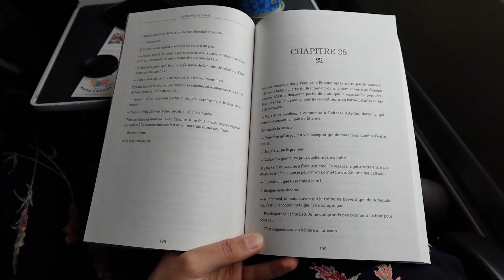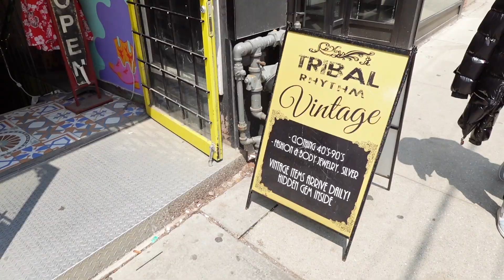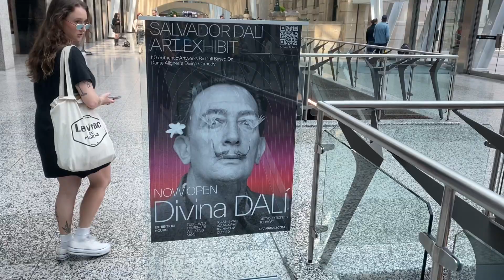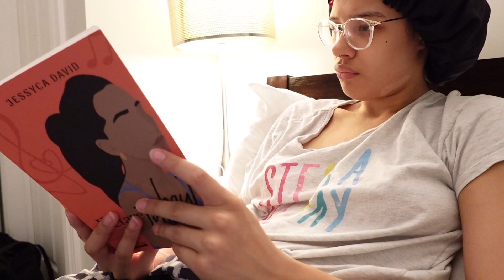VLOG | 🎉 Birthday Weekend à Toronto (Concert James Vickery, Divina Dali et bien du plaisir) 🌞 🏙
Salut!!
Aujourd'hui, je vous amène avec moi à Toronto! C'est un peu différent des vidéos que je fais habituellement. J'espère que vous allez apprécié ☺️

La façon dont je notes mes lectures♡:
★★★★★ → Coup de coeur!!
★★★★ → J'ai adorée!
★★★ → J'ai aimée.
★★ → J'ai été déçue.
★ → Je n'ai pas aimée.

Questions souvent posées ♡ :
J'ai quel âge: 22 ans
J'habite où: Montréal

331 amis lecteurs en date de cette vidéo!